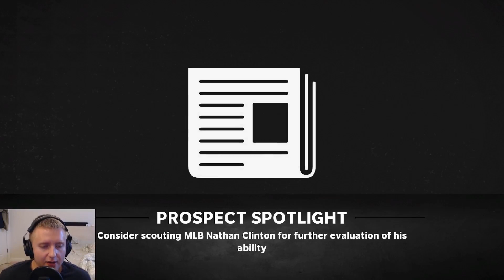Certified Classic (Freak Franchise)